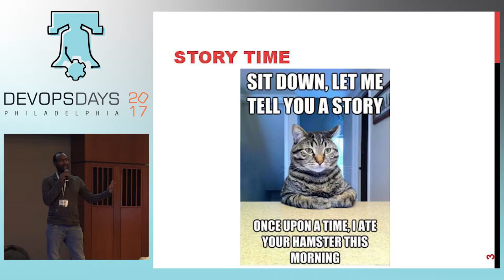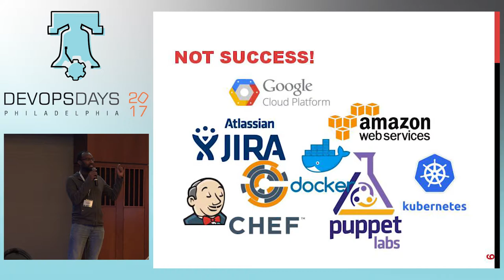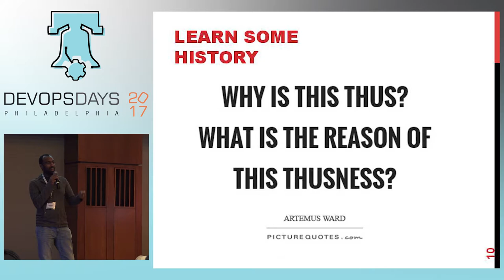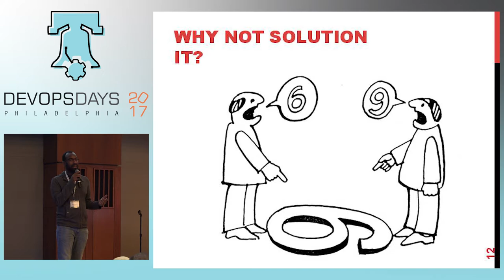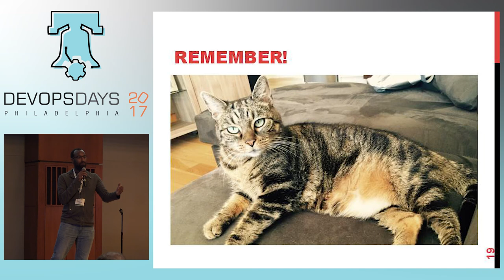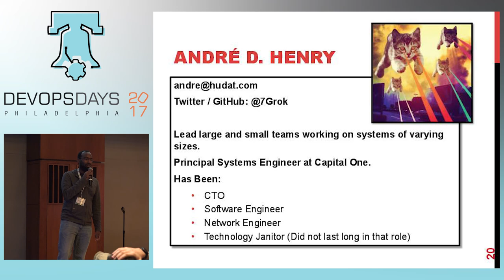DevOpsDays Philly 2017 - Ignite - Why Why Why by André D. Henry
We do a lot of things in the name of progress. We have Agile, Scrum and as they are applied to Systems Administration we now have DevOps. But why do we do it all, why have we invented and described all new methodologies and processes? Is it to find a perfect budgeting method? Is to to find a perfect plan? Is it to make an on time schedule? Is it to have defect free systems? Those could all be potential side effects, but not the ultimate goal of why we do it all. We don’t have time for the five whys, but lets shorten the process and see if we can get to the root of it all.